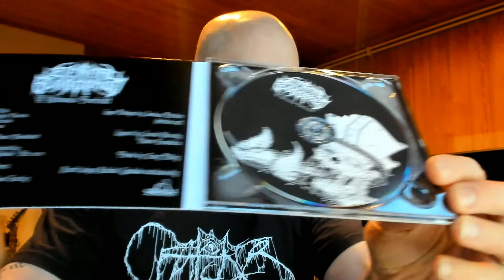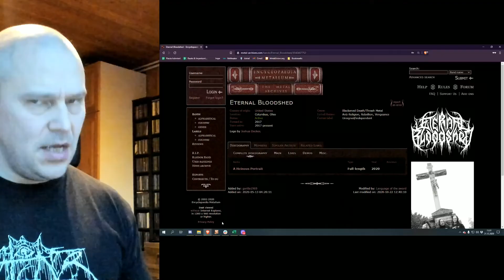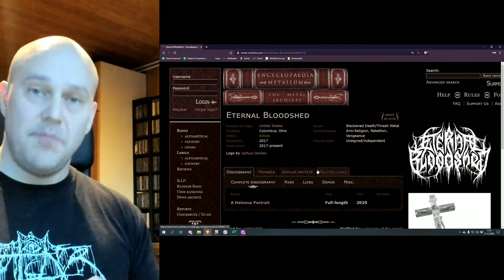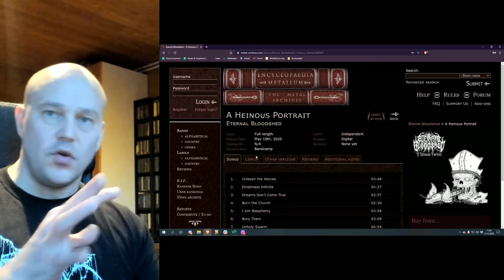Ohio-based newcomer in extreme metal: Eternal Bloodshed - A Heinous Portrait [ALBUM REVIEW]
Eternal Bloodshed is an American band with elements of death, thrash and black metal. Check it out!

1. Unleash the Wolves
2. Emptiness Infinite
3. Dreams Don't Come True
4. Burn the Church
5. I Am Blasphemy
6. Bury Them
7. Unholy Swarm
8. W.H.O.R.E.